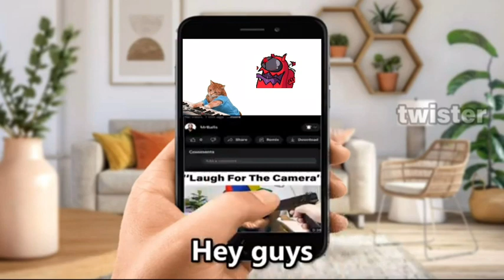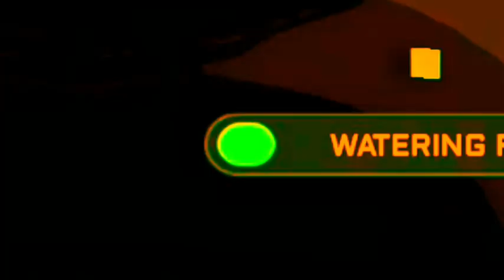Sussy Baka 2.0 | Imposter 3D Funny Moments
Game Info
There is an traitor among us, protect the astronauts solo or online in 3d horror

Join the ultimate online 3D horror game and save mini astronauts from the deadly Impostor in various game modes, solo or online multiplayer, with up to 10 players!

The game has 5 game modes!
Mafia - up to 10 players, among these players is an imposter who looks like other players. But at any moment he can turn into an imposter and catch other players! Use a vote to determine who the imposter is and kick him out. Be careful and collect all the babies.
PvE - play with friends against an imposter controlled by the computer.
PvP - PvP - spacemen against the imposter in an online multiplayer mode, players play for the imposter
Zombie - Infestation mode, anyone caught by the imposter also becomes an imposter.
Hide and Seek -  In it you have to hide behind an astronaut and hold out until the end of the round. Collecting babies in this mode is not necessary.

● Game Name - Imposter 3D: Online Horror